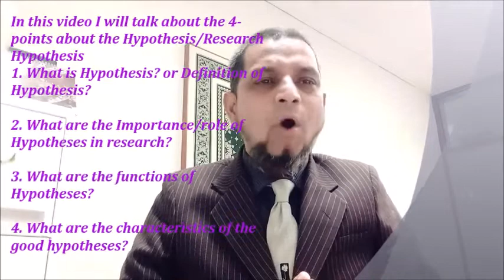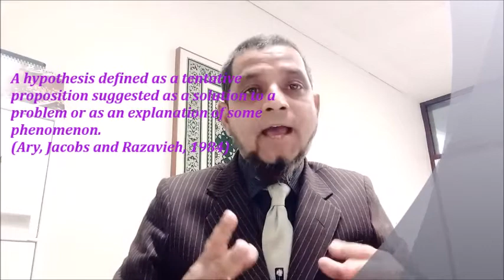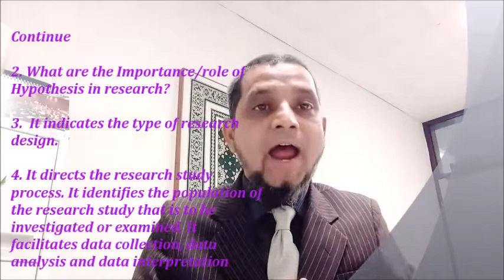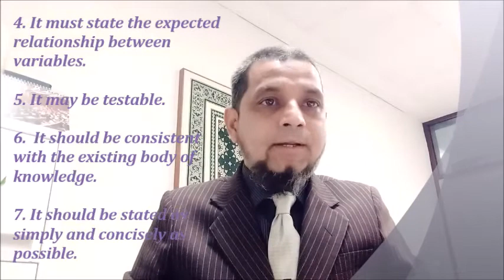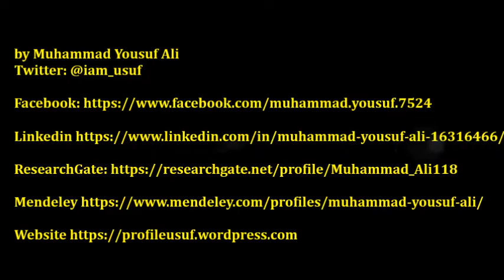Hypothesis | Research Hypothesis Importance functions and characteristics |5Minutes Info Ch Ep66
1. What is Hypothesis? or Definition of Hypothesis?
2. What are the Importance/role of Hypothesis in research?
3. What are the functions of Hypothesis?
4. What are the characteristics of the good hypotheses?

Please click here to link the notes of this video lecture

1. What is Hypothesis? Or Definition of Hypothesis?

Hypothesis is a formal statement that presents the expected relationship between an independent and dependent variable. (Creswell, 1994)